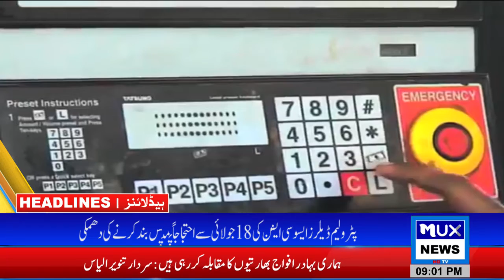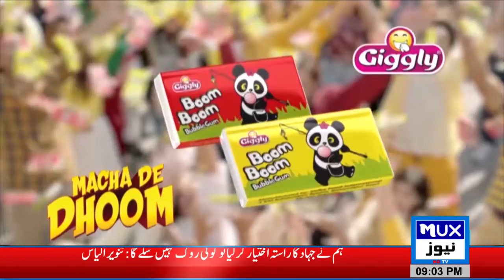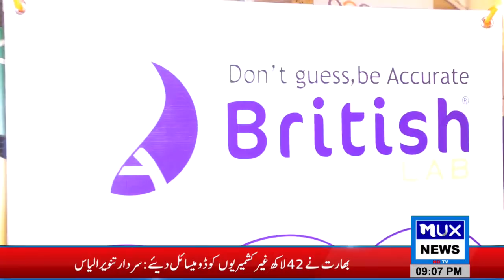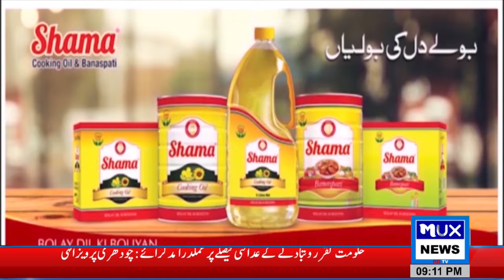News Bulletin || 03 July 2022 || 09:00 PM || MUX News HD